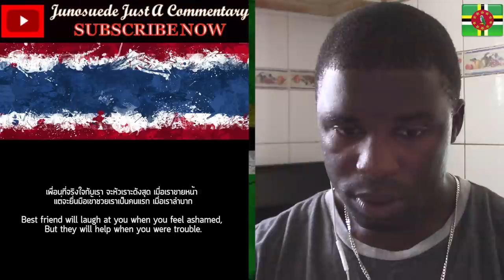เพื่อนแท้ ไม่ว่าเราจะเป็นอะไร เขาจะดูเเลเราจนวินาทีสุดท้าย || Junosuede Reaction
Reaction video to "เพื่อนแท้ ไม่ว่าเราจะเป็นอะไร เขาจะดูเเลเราจนวินาทีสุดท้าย"

Mailing Address:

Mitchel John
Caribbean
West Indies
Commonwealth Of Dominica
Roseau
Colihaut